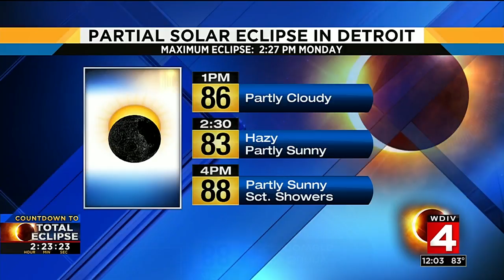Countdown to the 2017 eclipse